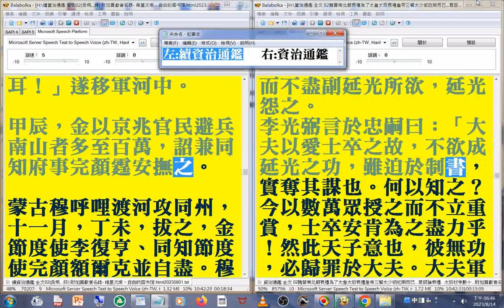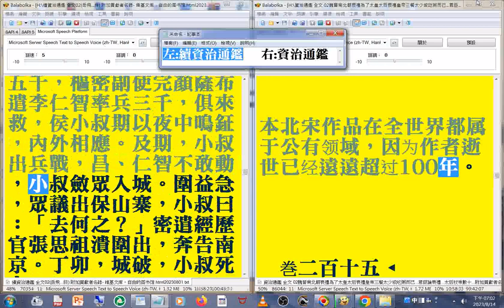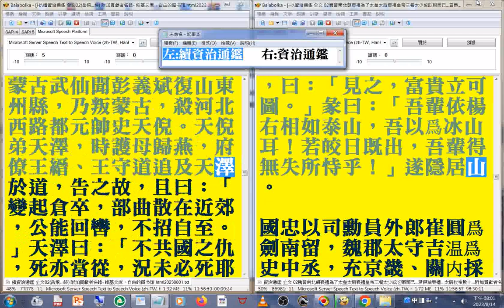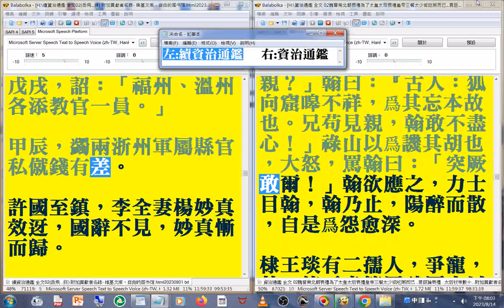有聲書 29(29...30)資治通鑑 (續資治通鑑(左，快速瀏覽 秦檜首倡和議，使父兄百世之仇不復開于臣子之口，宜亟貶檜...南宋理宗)資治通鑑(右，有聲書卷二百七...卷224 唐代宗)